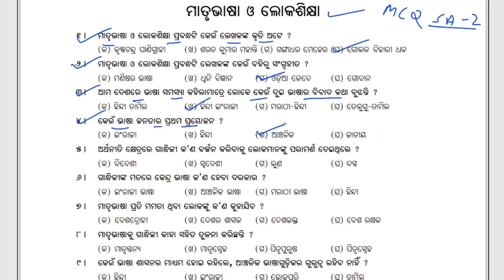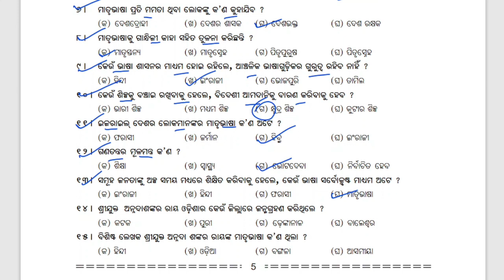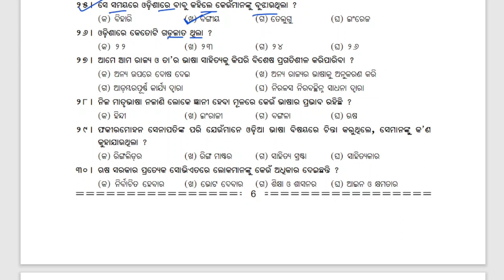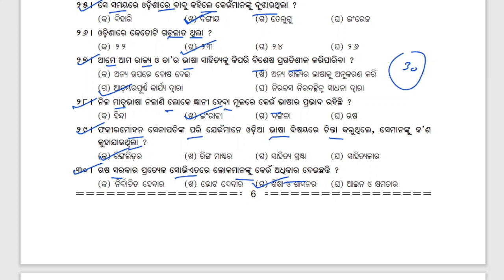Matrubhasa o Loka Sikshya MCQ question answer class 10 || 10th class sa-2 exam mil odia MCQ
keep supporting.

Ranjan Gouda

From:-Arjunapalli,Ganjam,Odisha